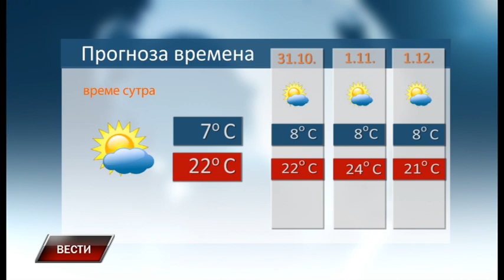Vesti 29 10 2022